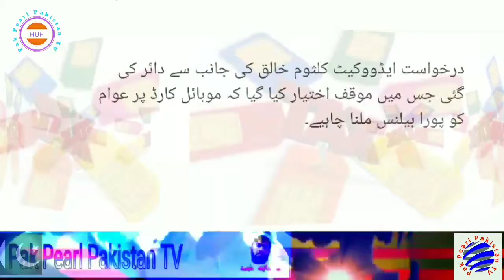سپریم کورٹ میں فون کارڈز پر ٹیکس کٹوتی کے خلاف appeal against mobile card tax decision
سپریم کورٹ میں فون کارڈز پر ٹیکس کٹوتی کے خلاف ایک اور درخواست دائر

dear all assalamo alaikum

photos and videos taken from different sites. if some one has any objection, then please contact through comments, please

Pakpearl3@gmail. com

Thank You Soo Much For All "Pak Pearl Pakistan TV" Supporters 😍😍 I am not owner of SOME contents which i used in my video these resource like picture or video from google or any other helpful site which help us to explain our video nicely or deeply so i credit my all work to google or any other sites . if i used any other's content then i will definitely credit to him thanks i hope all owner understand to me if i used some content in my videos

Pak Pearl Pakistan TV